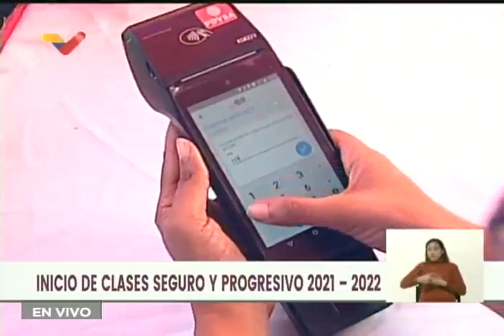Delcy Rodríguez en inicio de clases presenciales, 25 de octubre de 2021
La vicepresidenta de Venezuela, Delcy Rodríguez, lidera un acto por el inicio de clases presenciales este 25 de octubre de 2021.

Bitcoin: 16zae5LZZNU7e8wwAKZXSEVo7bP2xZ1KwC

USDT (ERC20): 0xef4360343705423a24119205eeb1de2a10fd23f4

Petros: PFfDUW3cj1WD7cUPYg9MK2EtgG5nUgVzuc